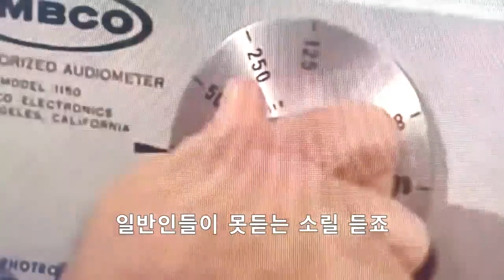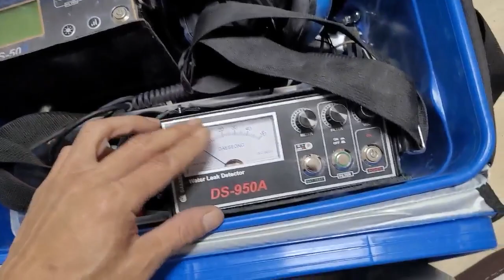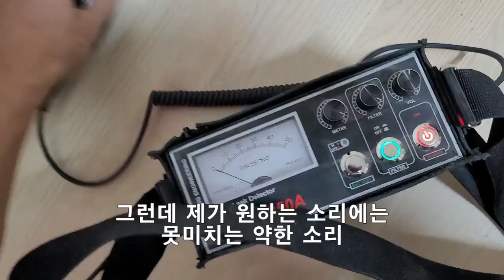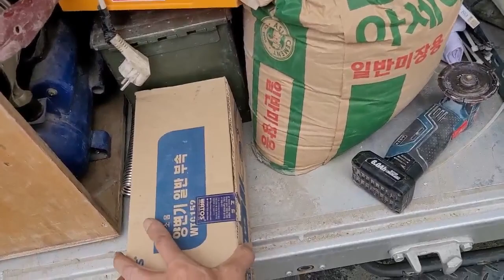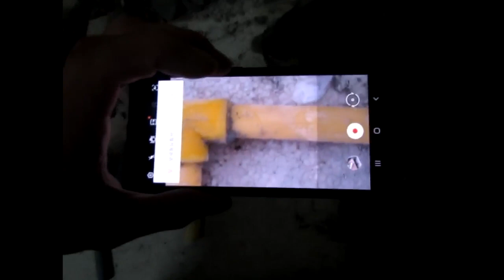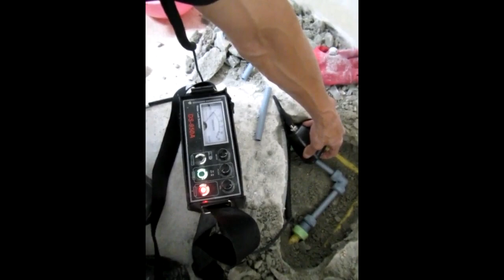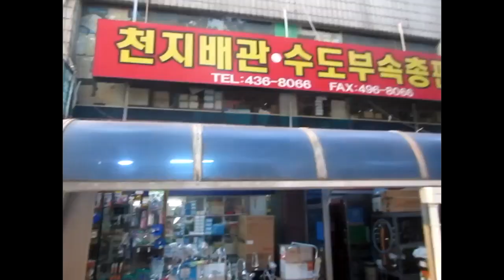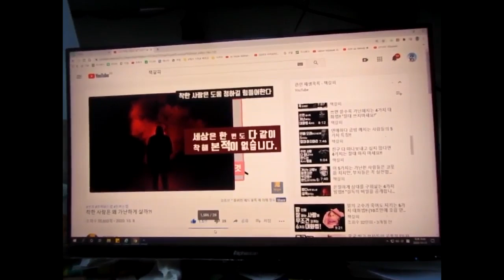누수의 원칙,빨리 찾는법!